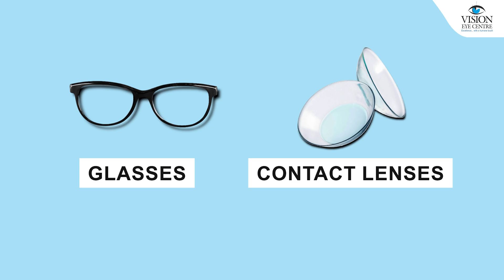LASIK vs. PRK vs. SMILE: Which One Better For Athletes For Vision Correction By Dr. Tushar Grover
Join Dr. Tushar Grover, Medical Director at Vision Eye Center, as he explains how athletes can overcome the challenges of glasses and contact lenses. Whether you're facing issues like dry eyes or seeking reliable treatment options, Dr. Tushar Grover provides insights into eye health solutions tailored for active lifestyles.

Explore how LASIK and SMILE differ, particularly for contact sports, where protective measures for eye health are crucial. Enhance your vision care with alternatives like PRK and SMILE Pro, offering flapless surgery options ideal for sportspeople.